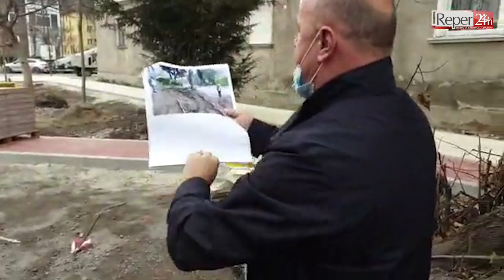Ioan Popa - Am taiat 5 copaci, am plantat 63